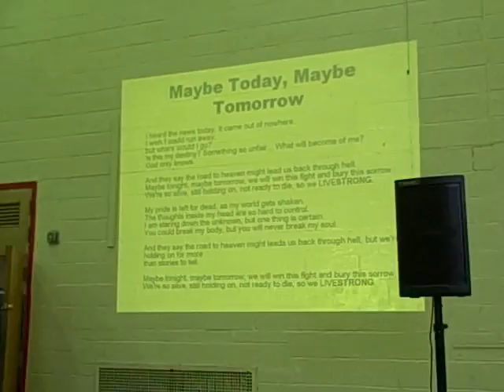NE Philly Spirit